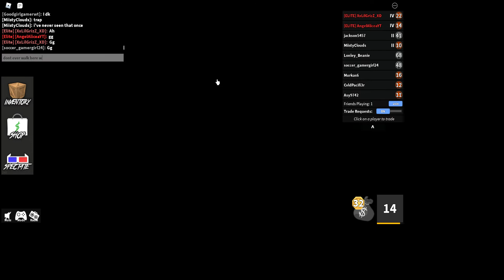mm2 fails and only 1 win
getting better at shooting